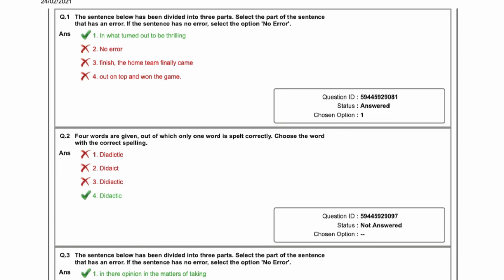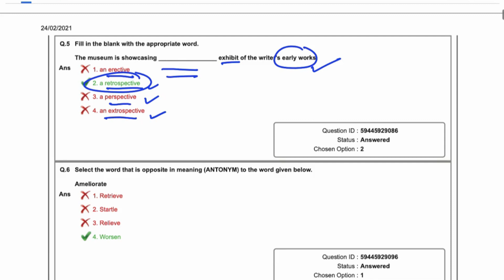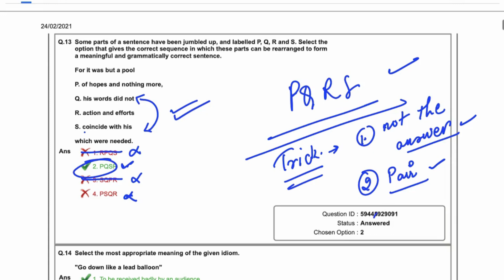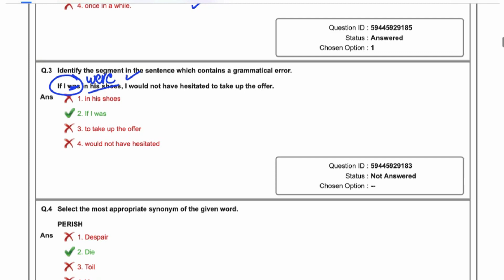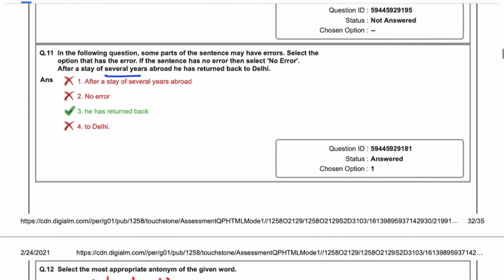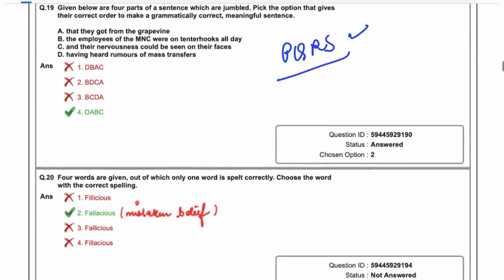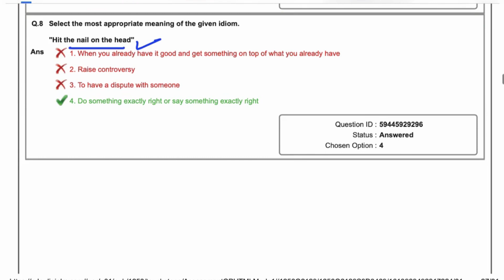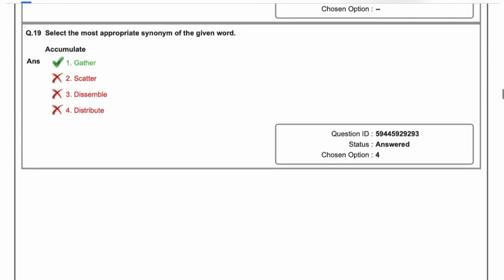IB ACIO 2023 Previous Years Questions English | Complete PYQ analysis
IB ACIO 2023 Previous Years Questions English | Complete PYQ analysis | English